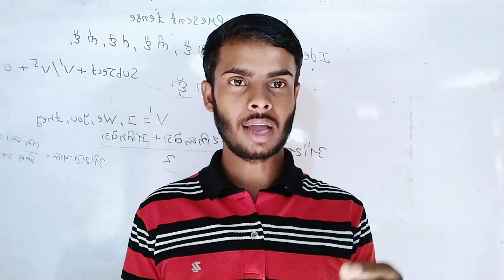Chandrayaan 3 moon landing Live|| Vikram lander || ISRO live chandrayan 3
Chandrayan 3 moon landing Live|| Vikram lander || ISRO live chandrayan 3